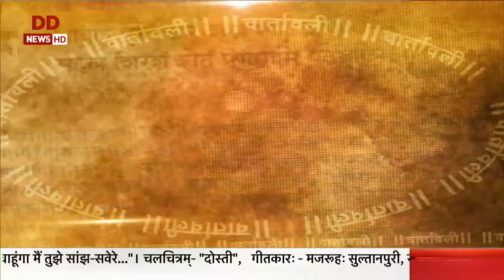DD news interacts with MoS Pratap Chandra Sarangi